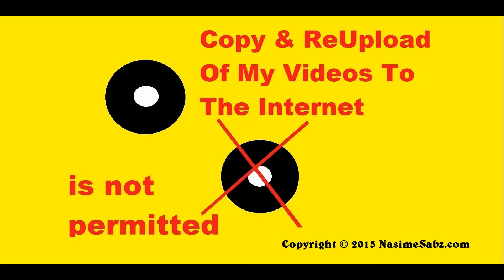Kizlar Yalniz Kalanda Ne Yapiyor Yeni En Komik Komedi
kizlar yalniz kalanda yeni Komik komedi yeşil nasim.

 Erkekler yalniz kalanda turkish funny comedy komik turkce azeri qizin komedi klip nasim.

Yeşil Nasim - My new Turkish channel promoting veganism the healthy and humane lifestyle. Nasim is the Persian Azeri female vegan bodybuilder athlete.

Yapım Yılı: 2011 Ülke: Hindistan Oyuncular: Kareena Kapoor, Salman Khan, Raj Babbar, Rose Dawn, Mohan Kapoor, Asrani, Rajat Rawail, Mahesh Manjrekar, .